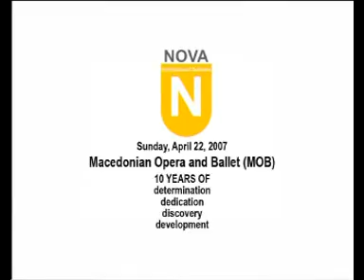Performance for 10 years of NOVA International Schools 1997-2007